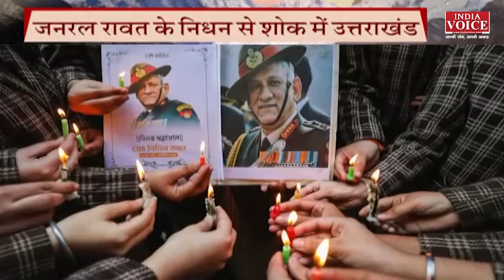UttarakhandKeSawal : जनरल बिपिन रावत के निधन से देश गमगीन, देखिए पूरी रिपोर्ट IndiaVoice पर